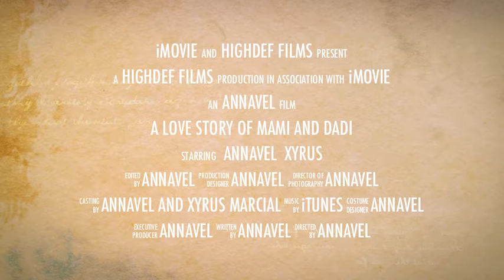TEASER OF XYVEL MOVIE... "THE ENGAGEMENT"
Just the highlight of the video that I'm working out ...
Hopefully to be uploaded also soon, titled "THE ENGAGEMENT". it was last april 07, 2012 , on my birthday... ;) I though it will be a simple party for me but it was a shocking moment, that the man of dream bend his knees open the red box and told me the magic word "Will You Marry Me... " =)